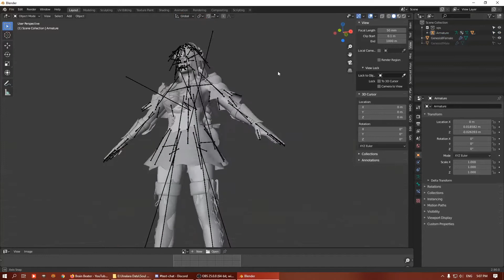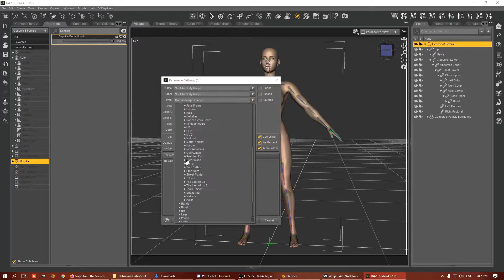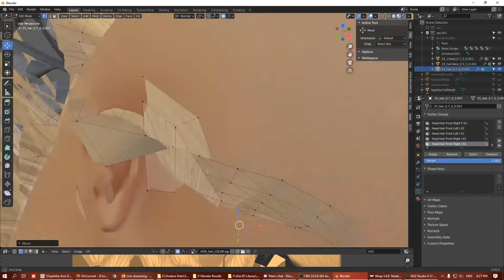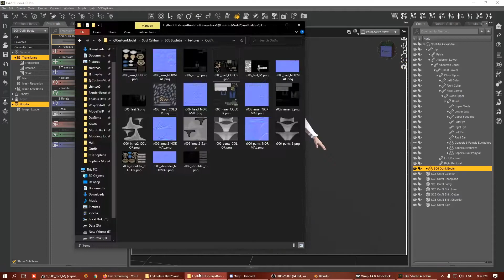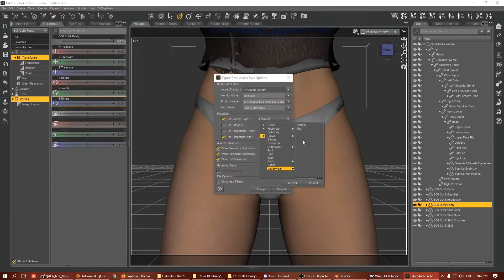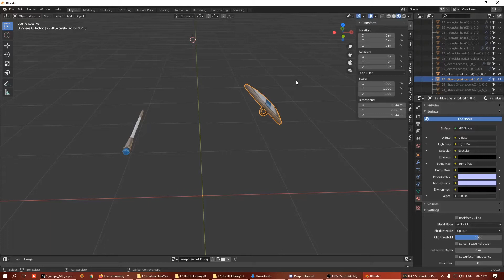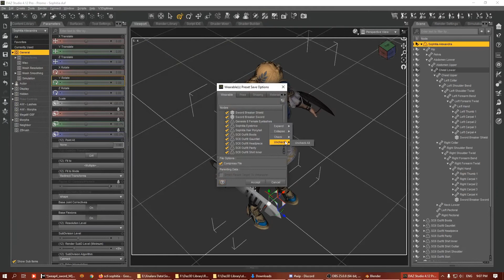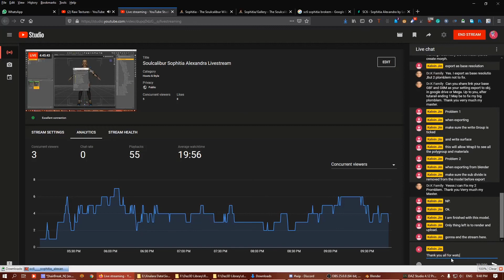Soulcalibur Sophitia 5x Speed livestream